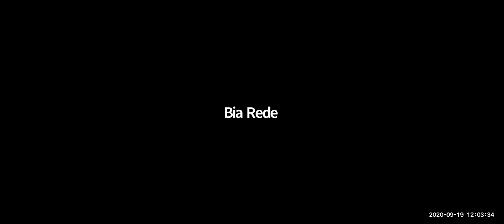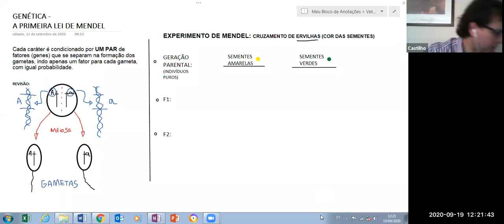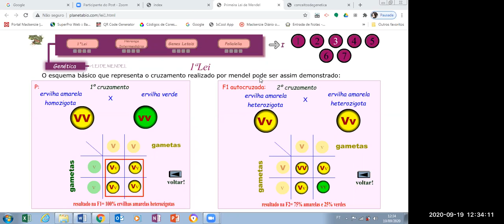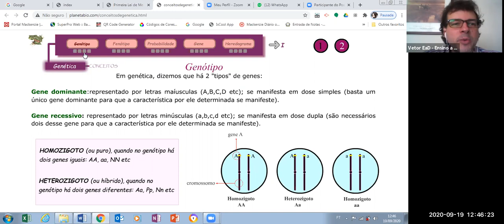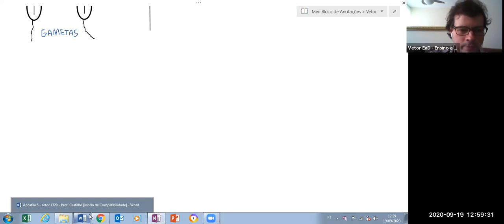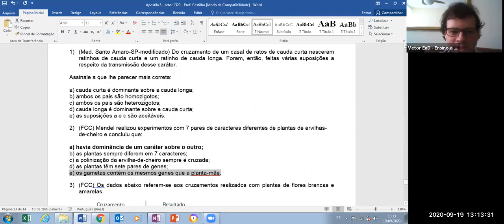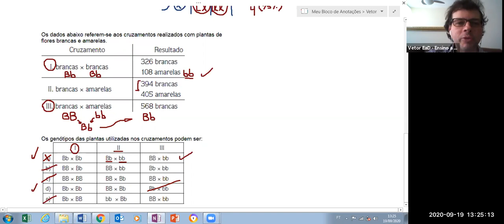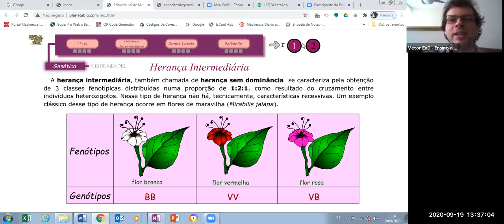SISTEMA DE ENSINO VETOR - CIÊNCIAS DA NATUREZA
Vetor online
Biologia 1 - Prof Castilho